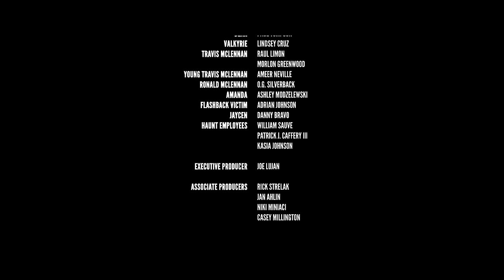Rust | Full Horror Movie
Rust (2015). Full horror movie.

SYNOPSIS
Heather & friends at an abandoned site confront a cannibal, Travis McLennan.

Director: Joe Lujan
Cast: Corey Taylor, Taylor Kilgore, Morlon Greenwood